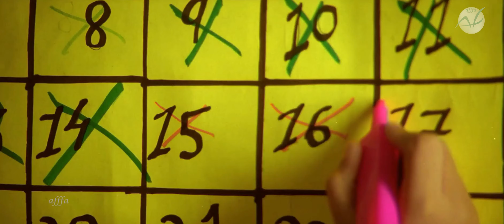Bull's Eye Apne To Apne Hote Hain | 4K Video | Sunny Deol | Shilpa Shetty | 🎧 HD Audio | Shaan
Movie: Apne (2007)
Song: Bull's Eye
Starring: Dharmendra, Sunny Deol, Bobby Deol, Shilpa Shetty, Katrina Kaif, Kirron Kher, Kunal Rajbhatt
Singer: Shaan, Earl D'Souza
Directed: Anil Sharma